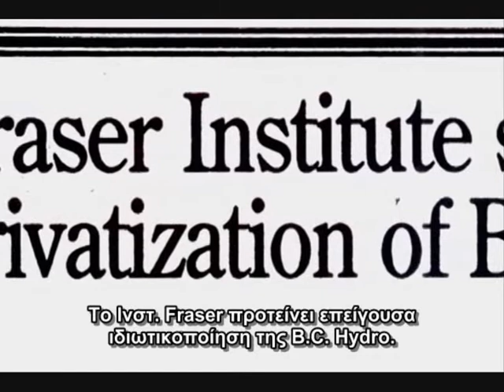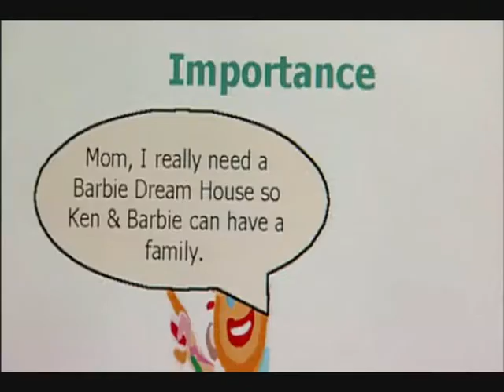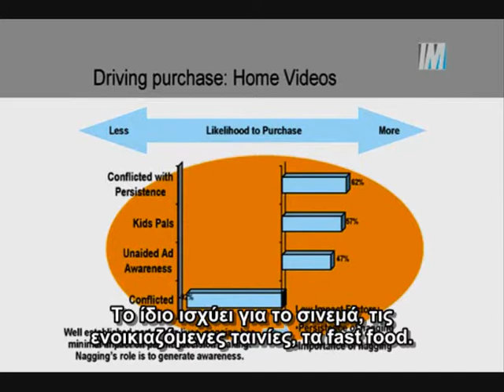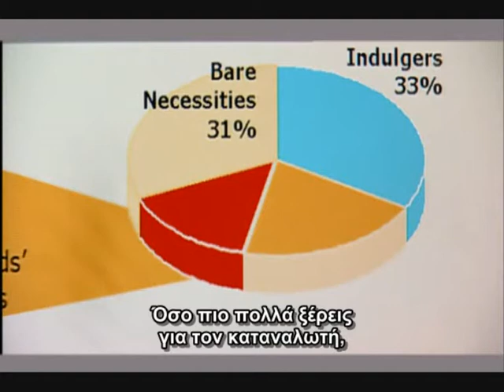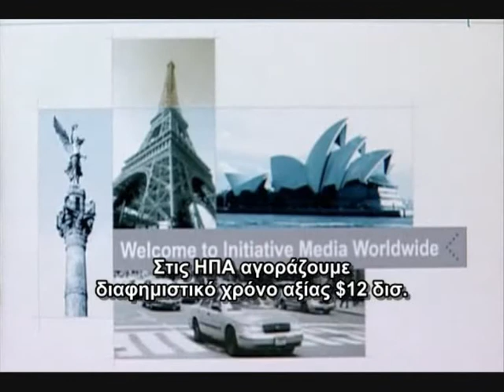The Corporation Part 7 Greek Subtitles